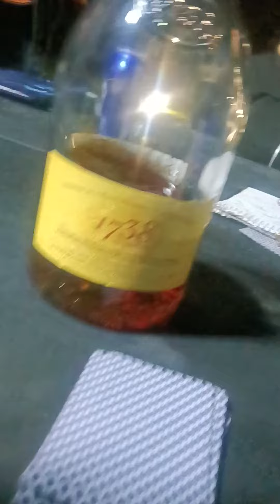straight out here backyard kickin it straight cooking